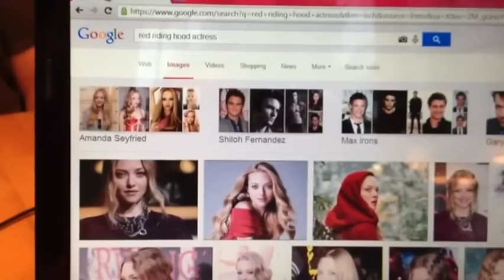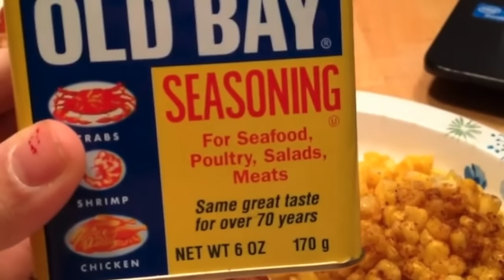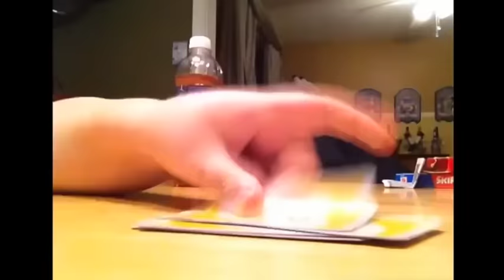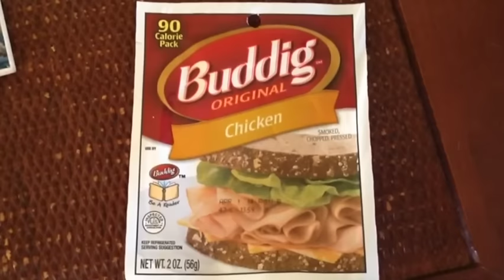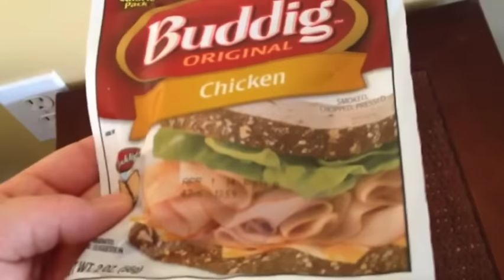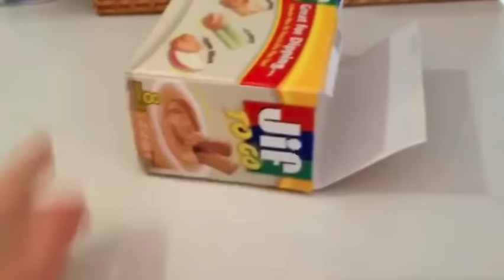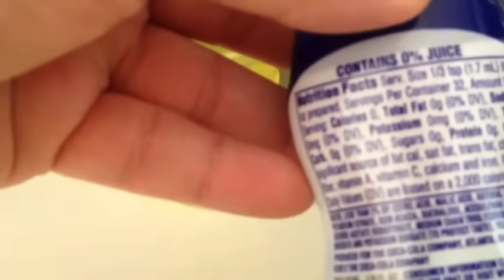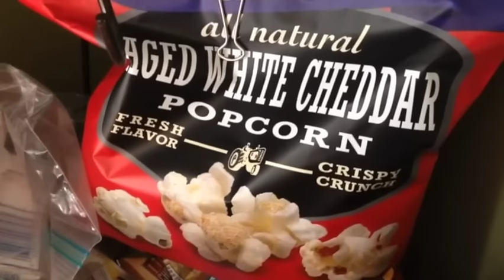AMBERLYNN IS JUST LAZY, NOT INJURED!!! BIG CHERRY #164